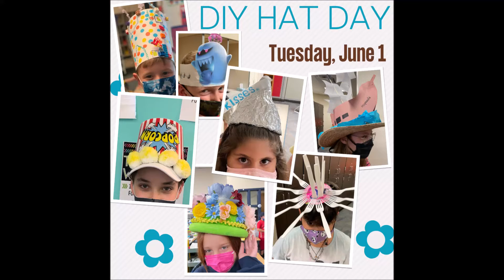Cerritos Spirit Week - DIY Hat Day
It was so fun seeing all the fun hats today at Cerritos.